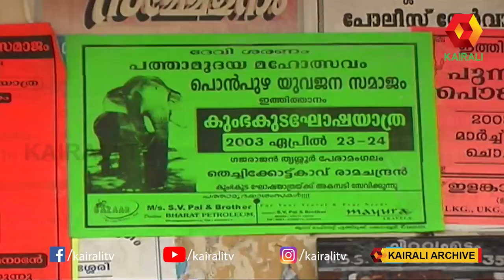ഉയരത്തിൽ തോൽപ്പിനാകാതെ തെച്ചിക്കോട്ട് കാവ് രാമചന്ദ്രൻ |Thechikottukavu Ramachandran | E for Elephant